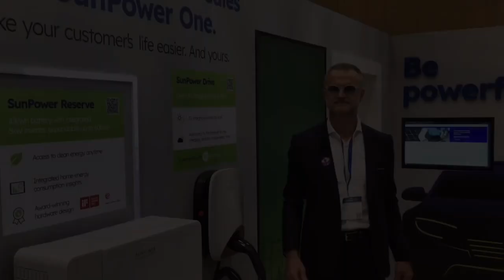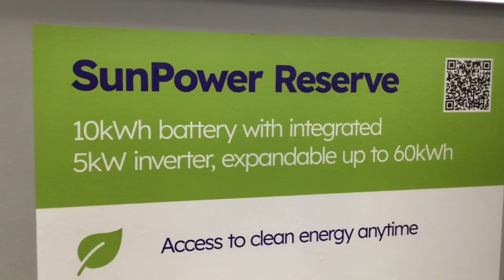Le novità di SunPower Solar Technologies a Intersolar 2023, Fabio Bacchin - la diretta di Solare B2B